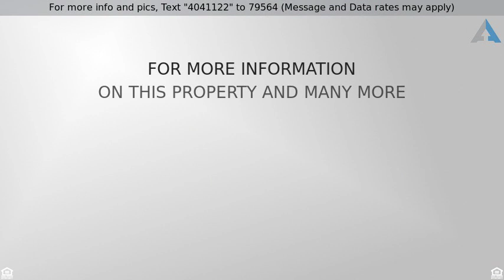Priced at $389,900 - 1637 Jeaga Drive, Jupiter, FL 33458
4 Bedrooms in Heart of Abacoa - Tuscany

Highly desired Tuscany @ Abacoa large 4 bedroom town home.
Full size bedroom on the first floor with private entrance.
Large patio for entertaining with separate 2 car garage.
A rated school systems.
Centrally located moments from schools, shops, eateries, Roger Dean, Abacoa Golf Club, I-95 and Jupiter's gorgeous beaches beaches.